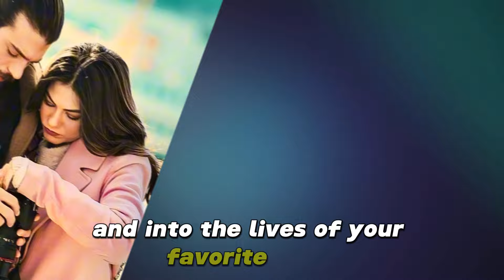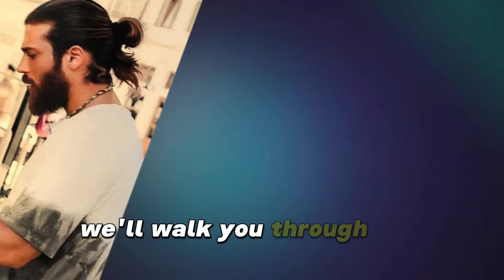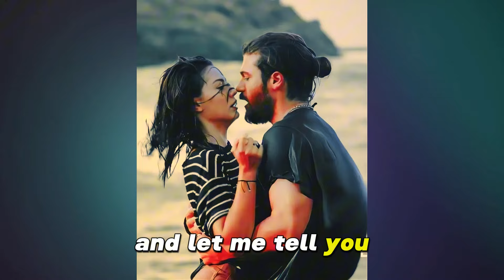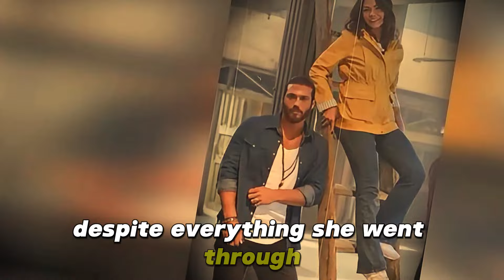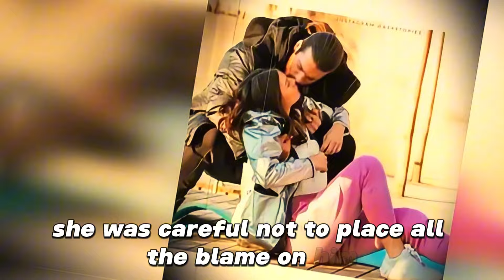Demet Özdemir Breaks Her Silence: The Untold Story Behind Her Gift with An Ya man's Family!